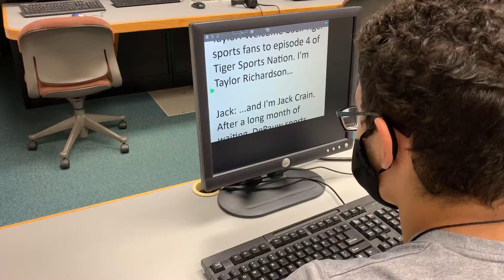TSN S5 Ep.7: Men's Soccer and Softball Sweep Opponents! Senior Spotlight with Ken Decker!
For this episode, we cover the #7 softball team sweeping Anderson this past weekend, men's soccer beating Wittenburg twice, women's lacrosse getting a win over OWU, and plenty more! We also started a new segment called Senior Spotlight with the first guest being basketball player, Ken Decker!